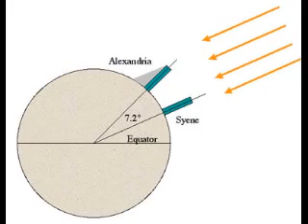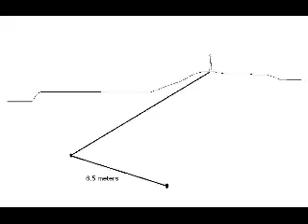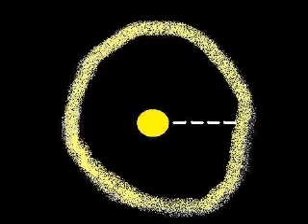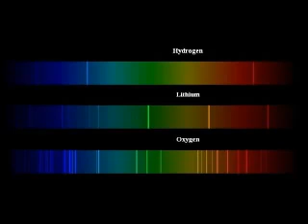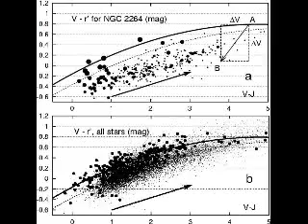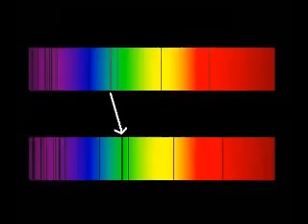1 -- 宇宙歷史淺說 (第一部份) History of the Universe Made Easy (Part 1)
這系列反駮神創論﹑創造論﹑智慧設計的荒謬。
This is the first of the "The Origins Made Easy" made by Potholer54 in his channel. Many of my friends said it would be nice if they have Chinese subtitles. Finally I got to test this with "CaptionTube".
Potholer54 是為有名的 YouTube頻道用戶﹐ 製作了 "The Origins Made Easy"共十多條短片﹐ 簡介科學今天在宇宙起源﹑進化論的研究成果。可惜當時沒有工具製作中文字幕﹐ 令香港的用戶不大能明白裡面內容。我使用Google的CaptionTube服務製作了中文字幕。
此部份簡單介紹了從公元前2世紀到現代科學家如何慢慢了解我們宇宙﹐ 它有多大﹐它是什麼時候開始等